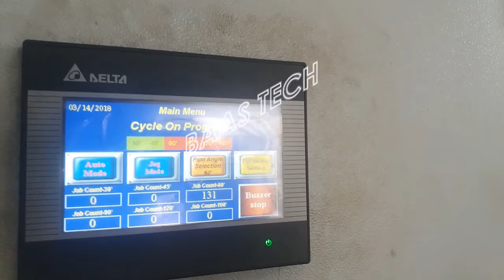PIPE NIPPLE BENDING MACHINE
M.Balakrishnan,
Address:
BAAS TECH,
No.5 & 6, Temple Town,
Kundrathur,
Chennai - 600069,
Tamil Nadu,
India.